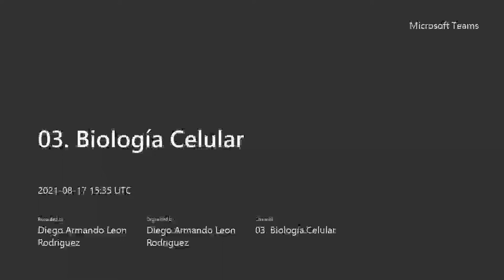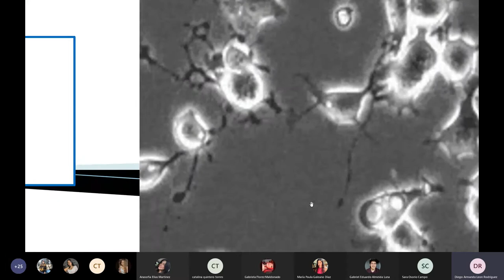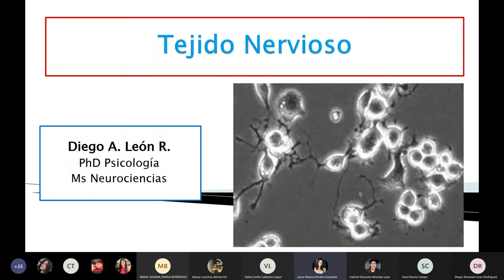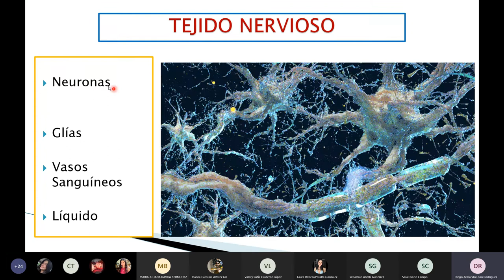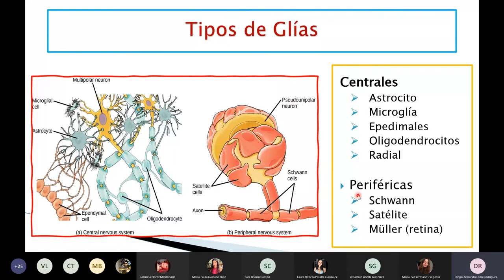Composición del Tejido Nervioso